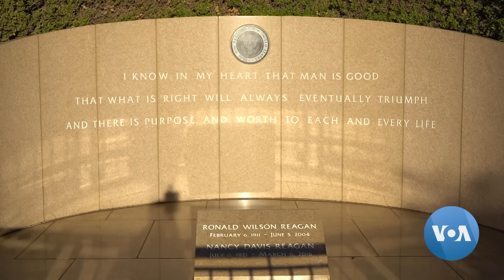GOP Candidates Debate in Shadow of Conservative Republican Icon | VOANews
Wednesday, Republican presidential candidates will spar in their second debate. The venue chosen for the debate brings back the views of a former president who still serves as a conservative model to the party. VOAs Senior Washington Correspondent Carolyn Presutti brings us this debate preview.